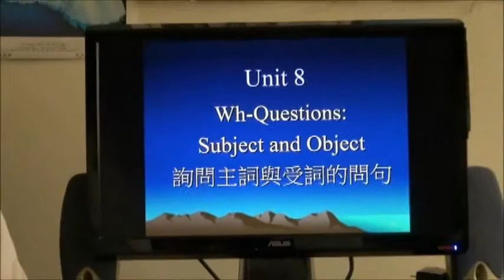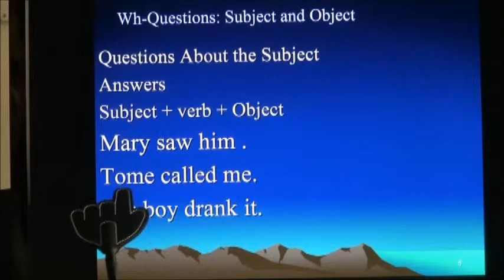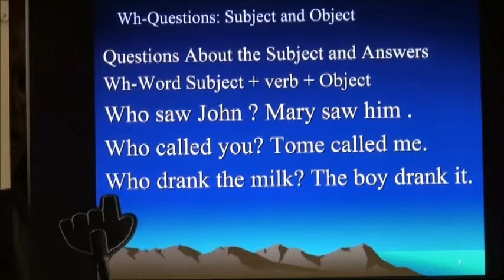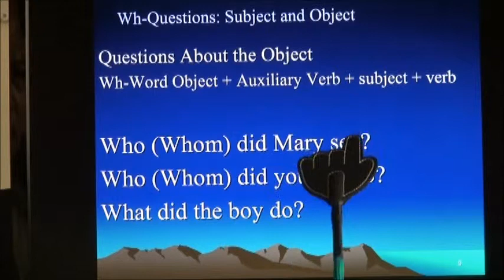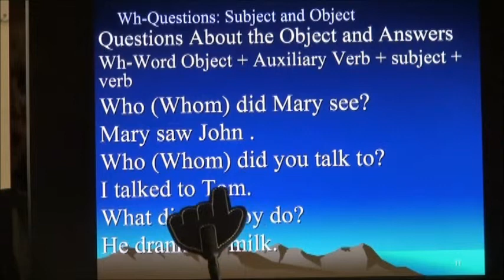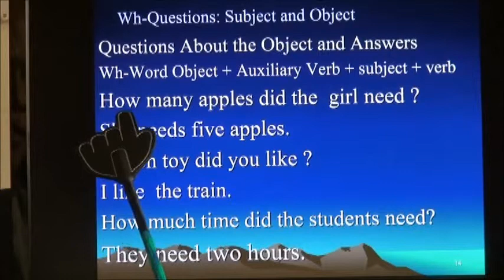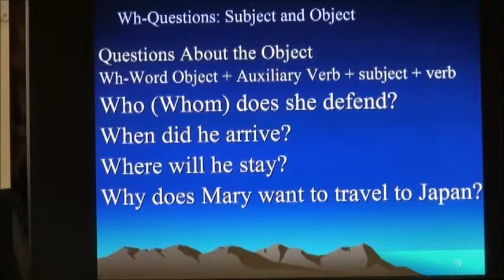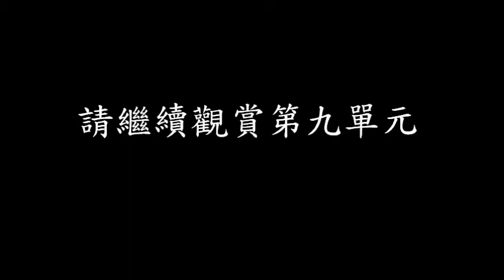OCW@KSU 英文文法(一)Unit 8_Wh Questions Subject and Object -應用英語系邱博詩老師